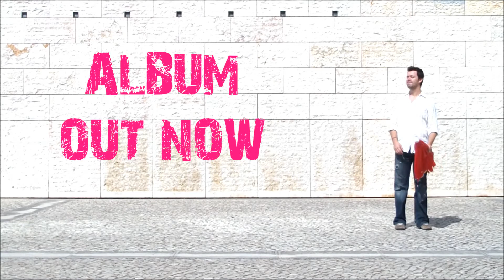Magenta | Sintoma Records | teaser 6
Magenta | Sintoma Records | 2013
Relase date: Oct. the 16th
Loud, not so loud and stupid guitar: José Dias
Upright and upleft bass: Nuno Oliveira
Drums and other cooking apparatus: Alexandre Alves